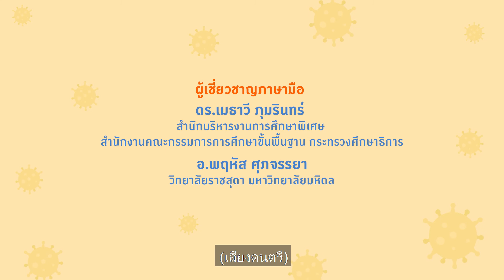คนหูหนวกรู้ สู้โควิด | Ep.20 | หลักการดูแลตัวเองและพื้นที่สาธารณะ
รายการ “คนหูหนวกรู้ สู้โควิด” เป็นรายการที่นำเสนอเรื่องราวของโควิด-19 เพื่อการเข้าถึงของคนหูหนวก นำเสนอด้วยภาษามือเต็มจอ โดยพิธีกรคนหูหนวก
ร่วมสร้างสรรค์โดย สสส. และ ม.ธุรกิจบัณฑิตย์